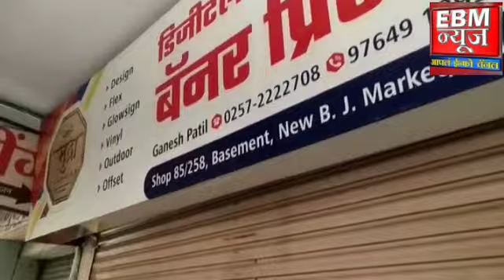कोरोनात नियमांचे उल्लंघन करणाऱ्या अठरा दुकानांवर महानगर पालिकेची कारवाई अठरा दुकाने केली सील